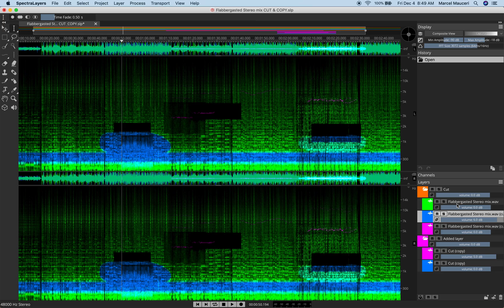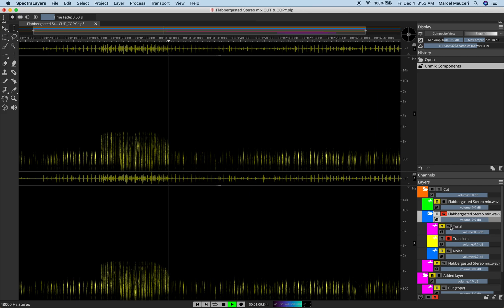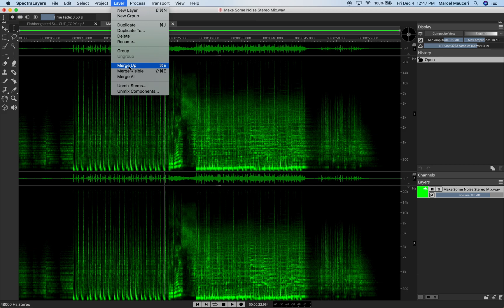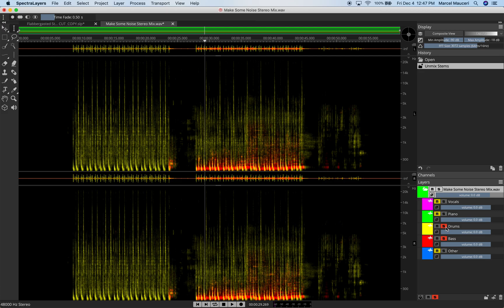SpectraLayers Pro 7 Master Class: 13. UnMIx Options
SpectraLayers Pro 7 Master Class: 13. UnMIx Options by Marcel Mauceri